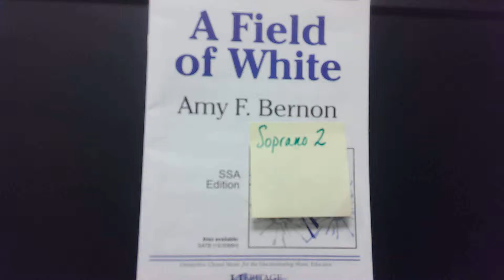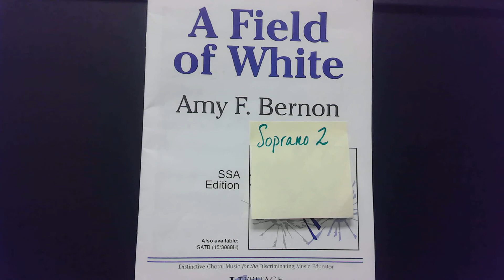A Field of White Soprano 2